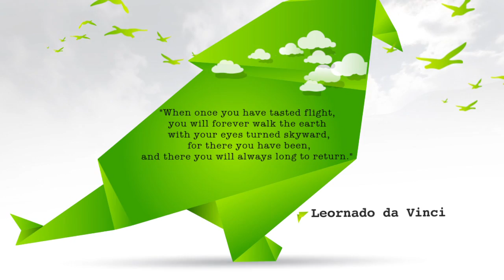Travel Quotes 1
"When once you have tasted flight, you will forever walk the earth with your eyes turned skyward, for there you have been, and there you will always long to return." - Leonardo da Vinci